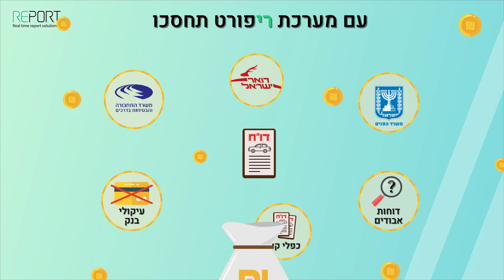REPORT סרטון לכנס של חברת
REPORT סרטון אנימציה ללא שמע לכנס של חברת
תסריט | רותם גרין
פוסט ואנימציה | שחר לוי